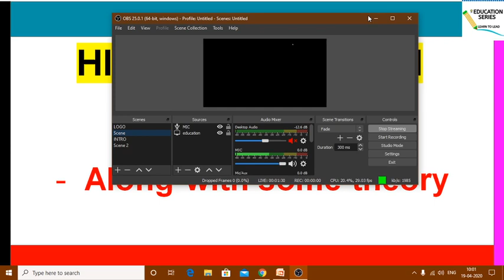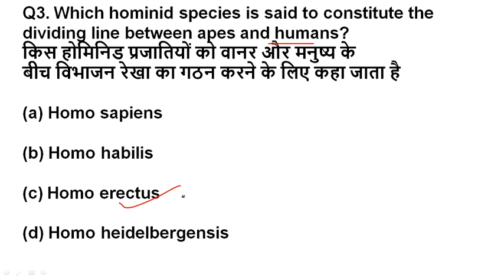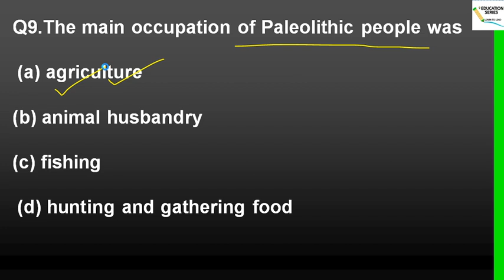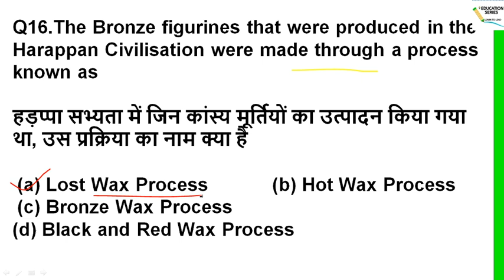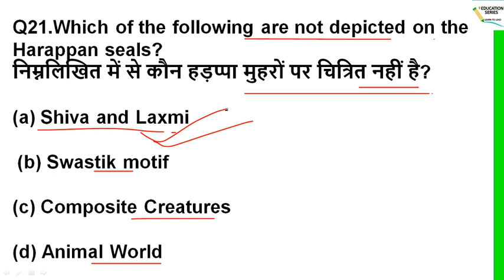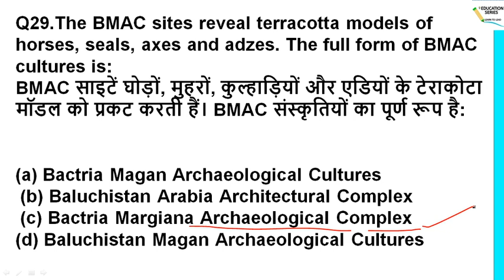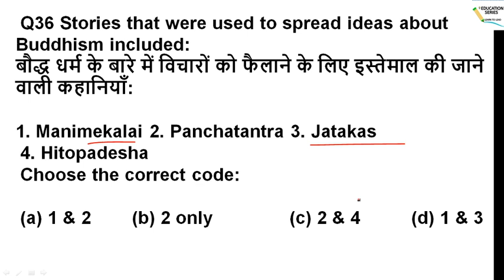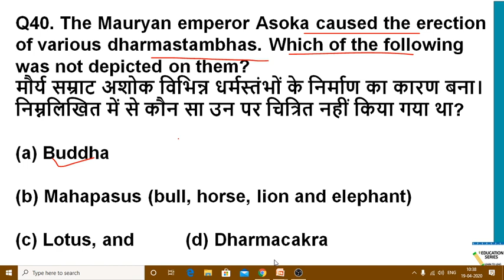66th BPSC history revision with questions| Prelims Full test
hello everyone we are bringing a full session on the revision of history revision with questions.

66th bpsc
We come daily live at 7:00 pm
discussion for upcoming 66thBPSC historyrevision superhistoryrevision we will be generally focus on

bpsc online test series 2019

bpsc free online mock test in hindi

bpsc mock paper pdf
bpsc mock test paper
bpsc mock test
mock 1 paper for bpsc
mock test for bpsc
bpsc pre exam paper
mppsc mock paper
mppsc online mock test paper
mppsc mock test paper
mppsc mock test
mppsc mock
bpsc mock test pdf
bpsc mock test free
uppsc mock paper 2018
uppsc mock paper
uppsc prelims mock test papers pdf
uppsc mock test paper
bpsc strategy quora
bpsc strategy in hindi
65th bpsc strategy
bpsc assistant preparation strategy
bpsc current affairs strategy
bpsc current affairs
strategy to crack bpsc
bpsc exam strategy
bpsc pre exam strategy
bpsc exam preparation tips
bpsc exam preparation
strategy for bpsc
strategy for bpsc prelims
strategy for bpsc mains
strategy for bpsc exam
bpsc mains preparation
mppsc strategy
mppsc strategy 2020
mppsc strategy in hindi
mppsc strategy quora
mppsc strategy 2019 in hindi
mppsc strategy pdf
bpsc mains preparation strategy
bpsc preparation tips
bpsc preparation
tips for bpsc preparation
anjali s ias strategy
bpsc topper interview
bpsc topper
upsc strategy
upsc strategy quora
7 point strategy upsc

for mock paper, sessions pdf , quizes